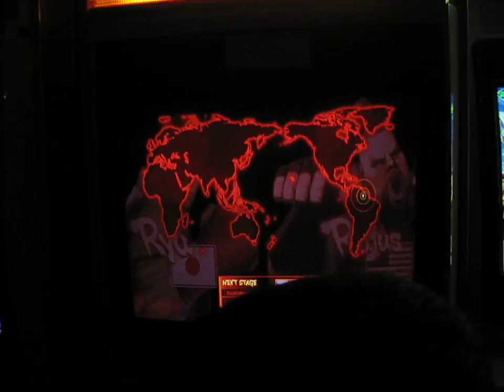Laugh (Ryu) v Bobino (Rufus)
Cal Regionals Street Fighter 4 Team Tournament

Denjin Arcade
Saturday, Jan 17 2009